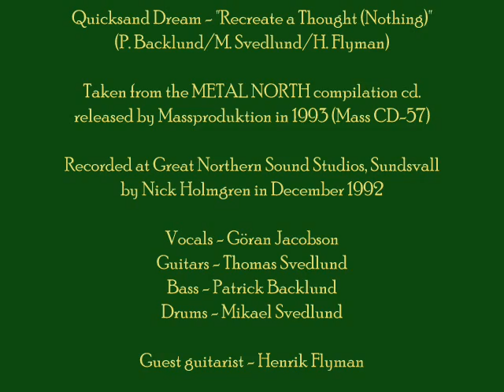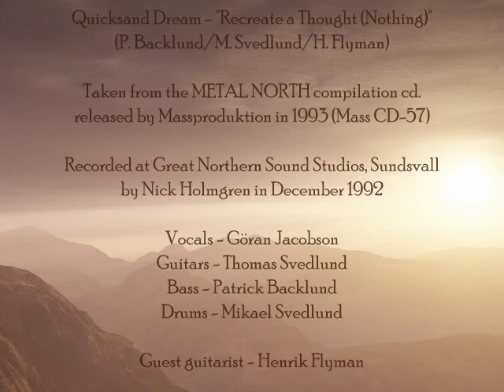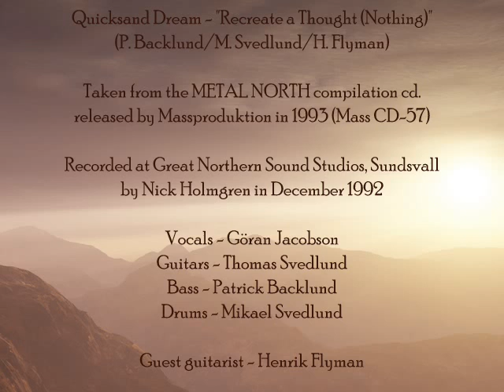Quicksand Dream - Recreate A Thought (Nothing)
(P. Backlund/M. Svedlund/H. Flyman)

Taken from the METAL NORTH compilation cd.
released by Massproduktion in 1993 (Mass CD-57)

Recorded at Great Northern Sound Studios, Sundsvall
by Nick Holmgren in December 1992

Vocals - Göran Jacobson
Guitars - Thomas Svedlund
Bass - Patrick Backlund
Drums - Mikael Svedlund

Guest guitarist - Henrik Flyman